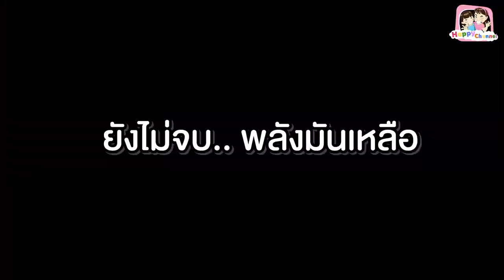แข่งวิ่งกระสอบ กีฬาสี Happy Channel ครั้งที่1 EP6 พี่ฟิล์ม น้องฟิวส์ Happy Channel